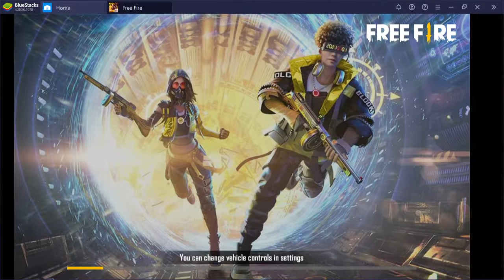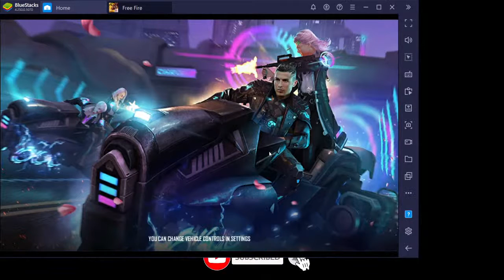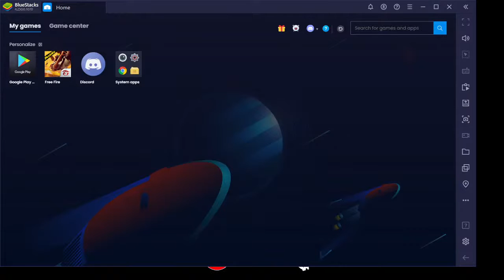Kettavan Gaming || Attacking || PC play learning